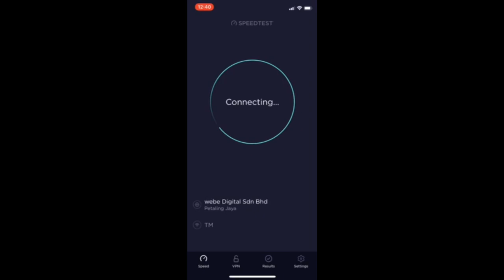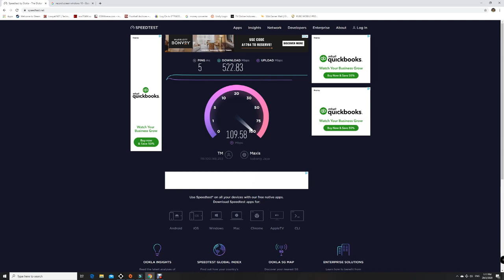Unifi 500 Mbps Speed Test | Tenda ac18 ac1900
Video show comparison between wired and wireless connection using Tenda ac18 ac1900 modem router with 500 Mbps TM Unify Internet connection. Tenda ac18 is sell with an affordable price to replace current modem router provided by TM Malaysia.

I'll try to share another good info regarding your request with good video/audio quality in the future. Please help to keep supporting.